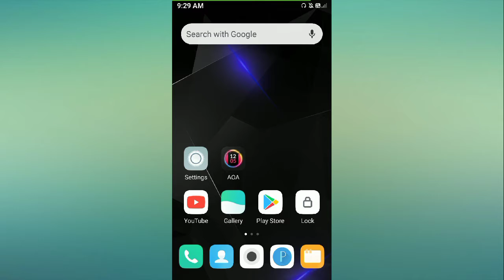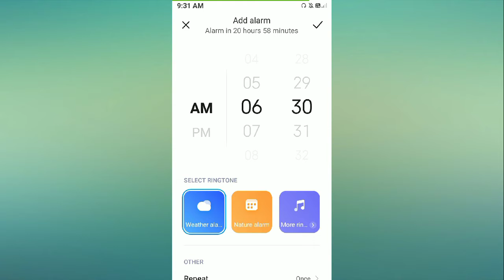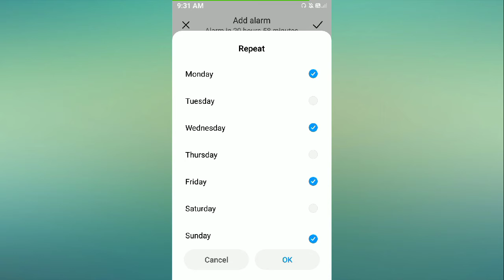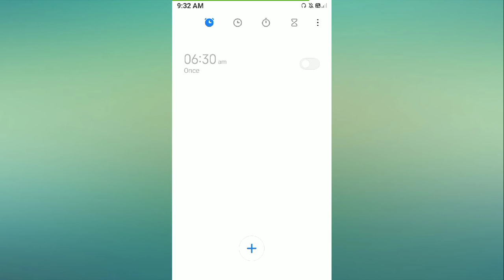Redmi 4 Alarm Setting